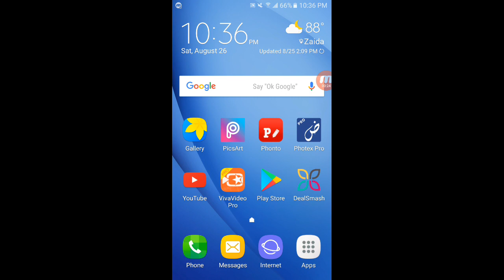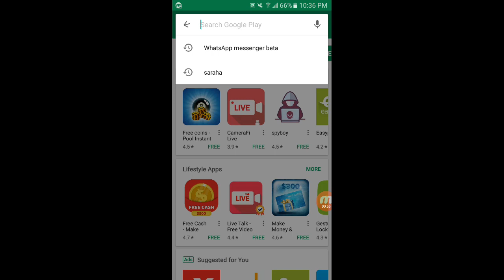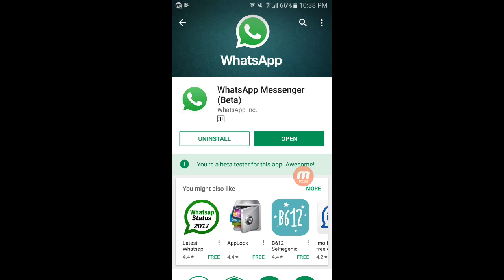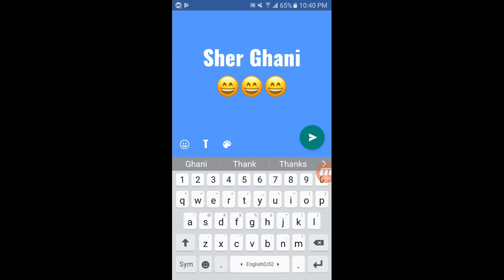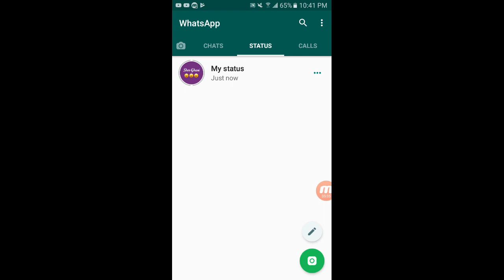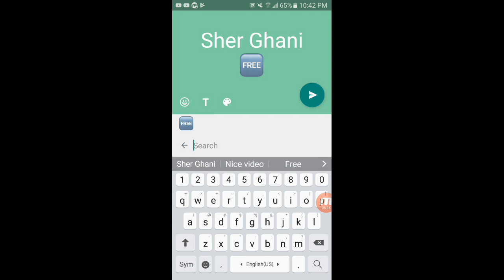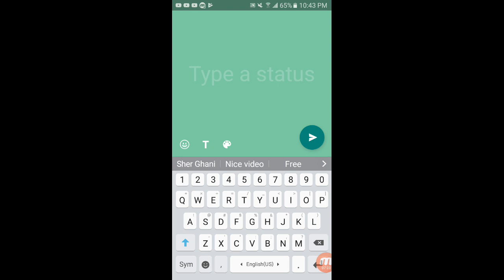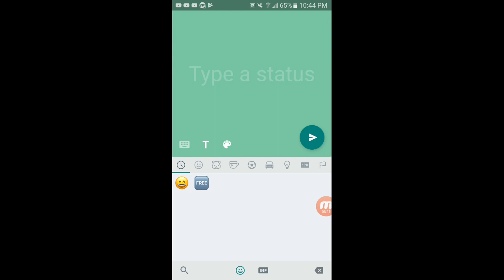Whatsapp New Status Update August 2017